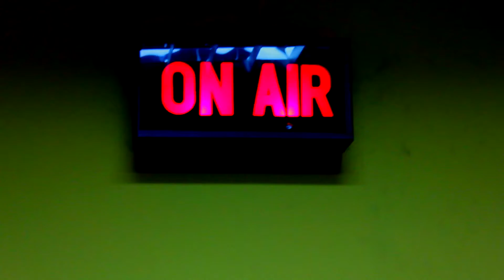On Air - Karma Santos Negros - Malan Malan 2015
Santos Negros Karma
Producción General: Gerardo Machado
Edición: Gerardo Machado
Producción Musical: Dj Zwart
Camara 1 Joyver Nieto
Camara 2 Ingrid Romero @ingridchichi